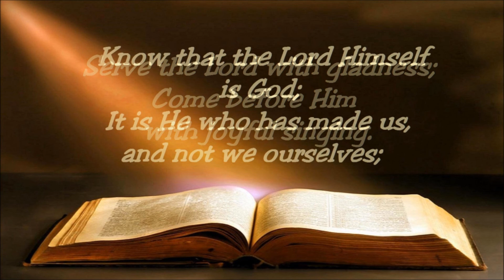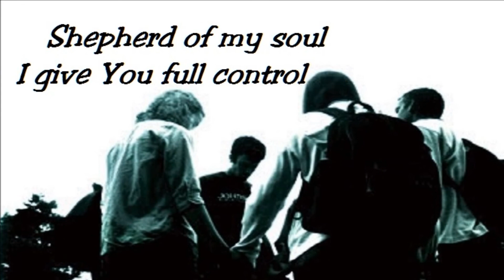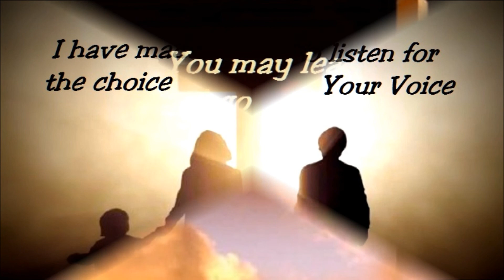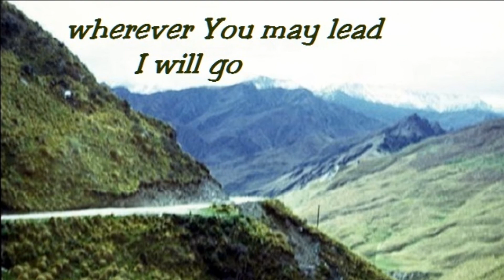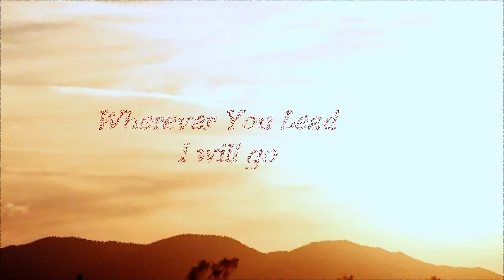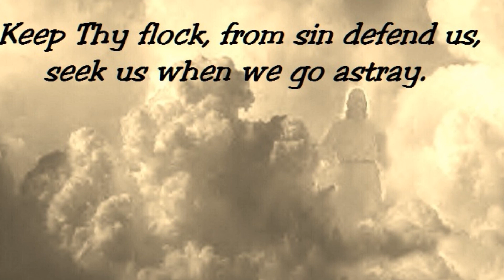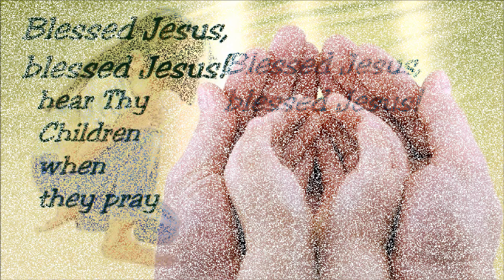334 Shepherd of My Soul_ Savior Like a Shepherd (Marty J Nystrom)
From the live worship set "Forever Grateful" with Marty J Nystrom as worship leader